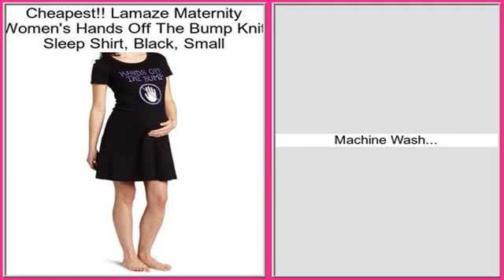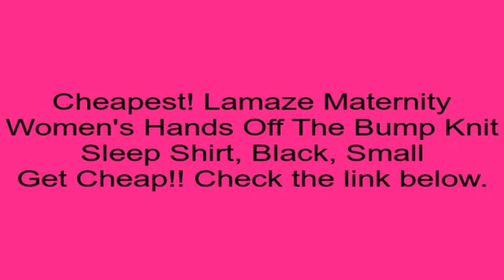Lamaze Maternity Women's Hands Off The Bump Knit Sleep Shirt, Black, Small Review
Pick the link listed below to get more detailed Customer Ratings and Best price: